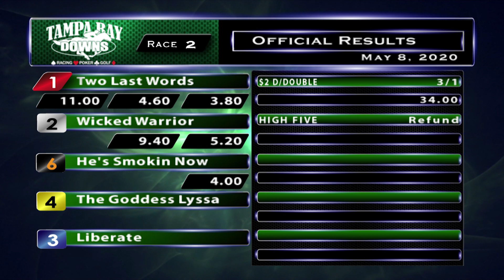May 8, 2020: Race 2